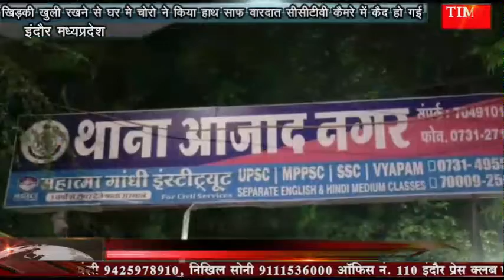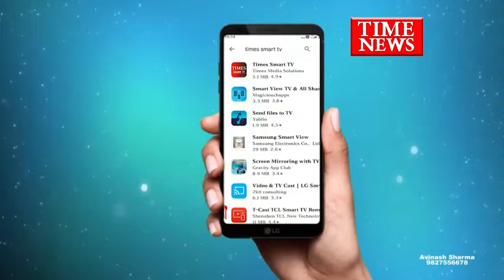खिड़की खुली रखने से घर मे चोरो ने किया हाथ साफ वारदात सीसीटीवी कैमरे में कैद हो गई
इन्दौर के आजादनगर थाना क्षेत्र के मदीना नगर में गर्मी ज्यादा होने की वजह से फरयादी ने घर की खिड़की खुली रखने से घर मे रखे चार मोबाइल व दस हजार रुपए नगद एक चोर चोरी कर ले गया वही चोरी की पूरी घटना घर के बाहर लगे सीसीटीवी कैमरे में कैद हो गई जहा आजाद नगर पुलिस सीसीटीवी फुटेज के आधार पर आरोपी की तलाश कर रही है ।

दरसअल इन्दौर शहर में चोरी की घटना रुकने का नाम नही ले रही है वही देर रात इन्दौर की आजाद नगर थाना क्षेत्र के मदीना नगर में रहने वाले यह रजाउल्ला खान रात के समय अपने घर की खिडकी खोलकर सो रहे थे । तभी एक चोर खिड़की से अंदर घुस गया और चार मोबाइल फोन व दस हजार रुपए लेकर भाग निकला वही घर के बाहर लगे सीसीटीवी कैमरे में पूरी घटना कैद हो गई पुलिस अब सीसीटीवी फुटेज के आधार पर आरोपी की तलाश शुरू कर दी है आजाद नगर थाना प्रभारी ने बताया कि चोर की तलाश की जा रही है और चोर को जल्द पकड़ लिया जाएगा वही पुलिस द्वारा उम्मीद जताई जा रही है कि चोर से और भी कई बड़ी चोरी का खुलासा हो सकता है